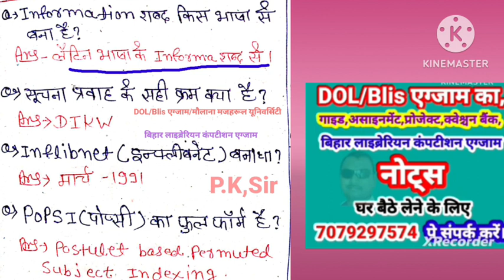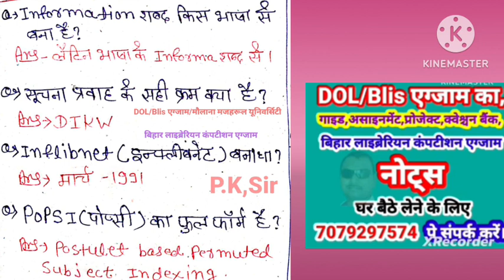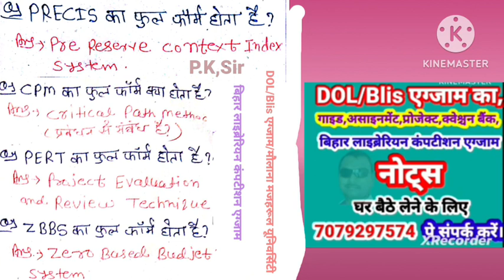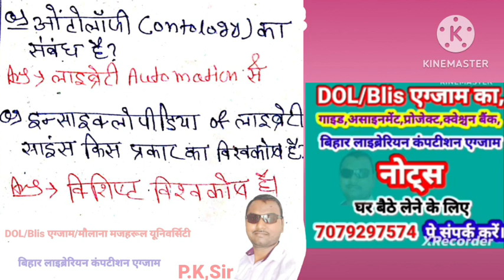Test-37/BLis/DOL Exam/ Maulana Mazharul hq University/Bihar Librarian,DSSSB,Emrs,kvs, Nvs,Exam,PKsir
👉 Blis DOL एग्जाम का 👉गाइड 👉असाइनमेंट 👉प्रॉजेक्ट👉 क्वेश्चन बैंक 👉घर बैठे लेने, 👉मौलाना मजहरूल हक यूनिवर्सिटी/👉बिहार लाइब्रेरियन, 👉DSSSB, 👉Emrs 👉kvs 👉Nvs 👉लाइब्रेरियन कंपटीशन एग्जाम का 👉नोट्स घर बैठे लेने के लिए इस नंबर👉 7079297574 पे कॉल करे।